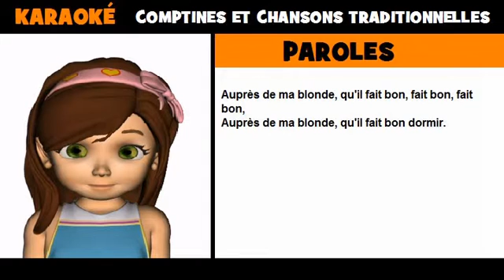Auprès de ma blonde